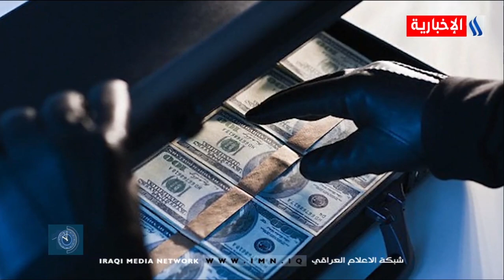العاشرة - محافظة صلاح الدين .. فساد وهدر مالي وصراع مصالح - محمد غازي الاخرس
العاشرة مع كريم حمادي l محافظة صلاح الدين .. فساد وهدر مالي وصراع مصالح
قراءة - علي السعدي
الضيف : عمار جبر خليل الجبوري / محافظ صلاح الدين.

AP©
AFP©
SNTV©